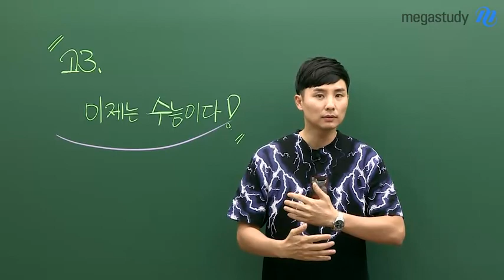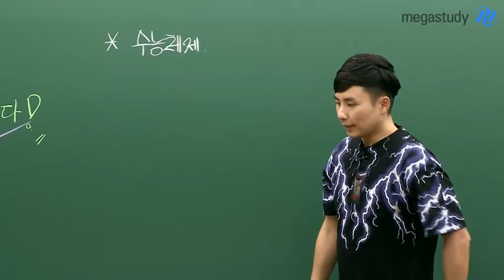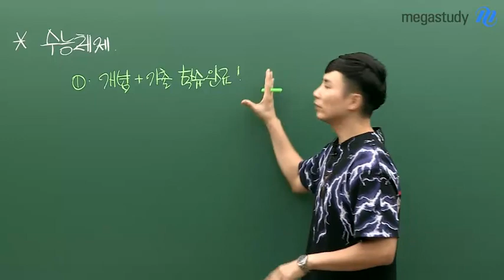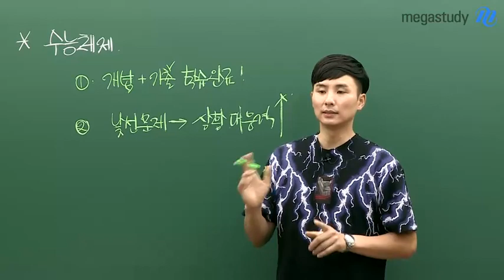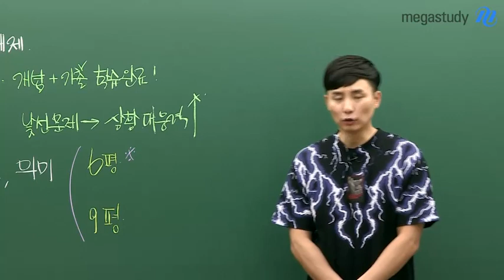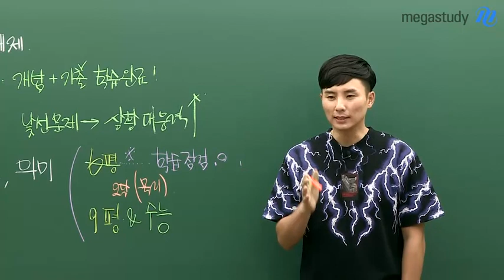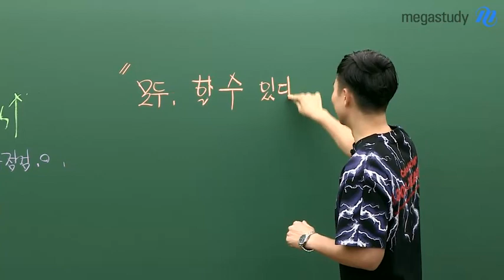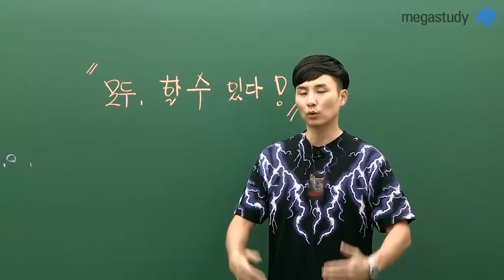[메가스터디] 물리 강민웅 쌤 - 기말고사 끝난 고3들아! 이제는 수능이다!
기말고사가 끝난 고3들아!
이제는 수능이다!

기말고사가 끝났다고
하루정도만 쉬고 싶다는 생각은 버리세요.
이제 수능을 본격적으로 준비해야 합니다.

여러분들이 지금 해야 할, 가장 중요한 것은 두 가지!
☞개념 정리 및 기출 분석 완료
☞낯선 문제를 이용한 상황 대응력 기르기!

더 자세한 내용은 영상을 통해 직접 확인하세요:)